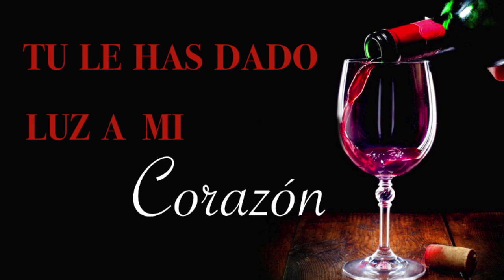//Gift Of God// [W. V.]